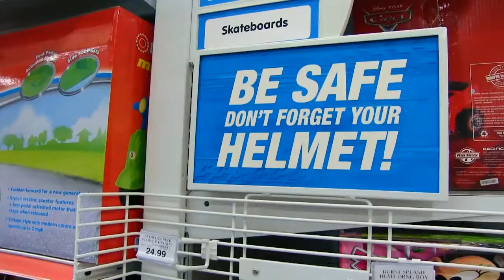SML Movie Jeffy Breaks His Helmet! #1